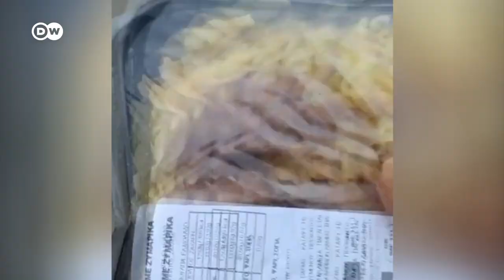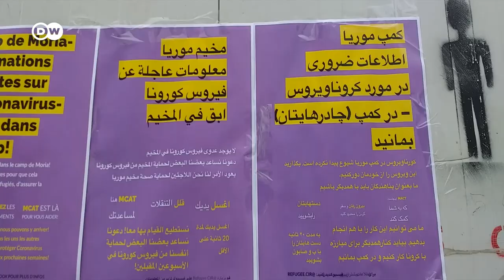Coronavirus en mundos cerrados | DW Documental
Mahdie ha huido de Afganistán con su familia y vive en un campo de refugiados. Gershon es un judío devoto en Jerusalén. Para sobrevivir, su comunidad tiene que cambiar las costumbres tradicionales. Majdi trabajó como profesor de dirección cinematográfica hasta que fue despedido por una comisión de ética. Habiendo sido encarcelado en Irán antes, el virus agrava su situación.
Crónicas del coronavirus es una coproducción entre DW, Berlin Producers Media, RBB y Arte.

DW Documental le brinda información más allá de los titulares. Maravíllese con los mejores documentales de canales alemanes y empresas productoras internacionales. Conozca personas enigmáticas, viaje a territorios lejanos y entienda las complejidades de la vida moderna, siempre cerca de eventos globales y asuntos de actualidad.